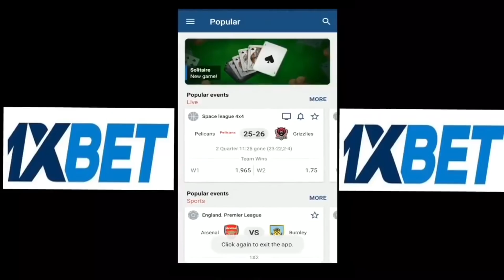EXPEDITIONARY MODULAR AUTONOMOUS VEHICLE (EMAV)TO BE ARMED WITH MACHINE GUN & DRONES !!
The Marine Corps’s Expeditionary Modular Autonomous Vehicle (EMAV) will soon have significant firepower at its disposal.

As reported by Military.com, the Marine Corps Warfighting Lab is working on deploying a machine gun turret and a specialized launcher for kamikaze or suicide drones on Expeditionary Modular Autonomous Vehicle.

A prototype is being worked on.

That essentially means that EMAV could have a much larger role to play in the future.

Viewers may note that Marine Corps Warfighting Lab is in charge of various aspects of advanced techniques and technology in the United States Marine Corps, and is also responsible for overseeing the Urban Warrior program.

In this video Defense Updates reports on arming Expeditionary Modular Autonomous Vehicle (EMAV) with machine gun and drones.

BACKGROUND MUSIC

IMAGES USED